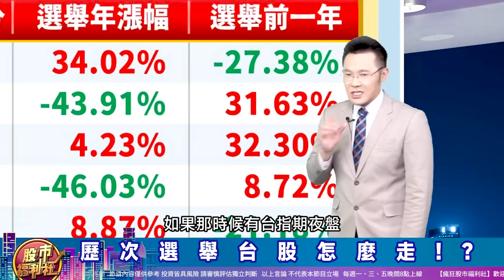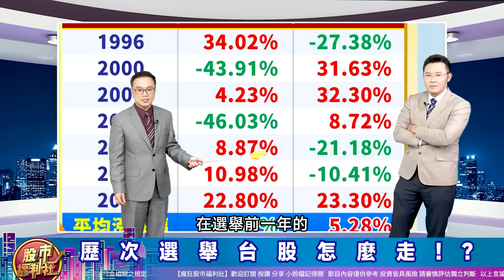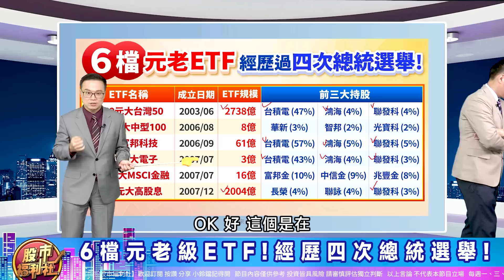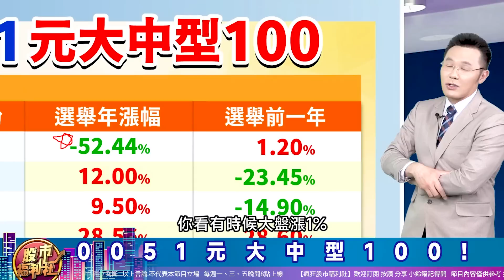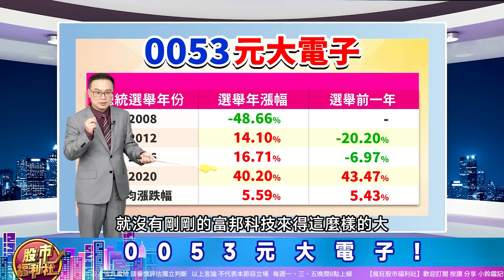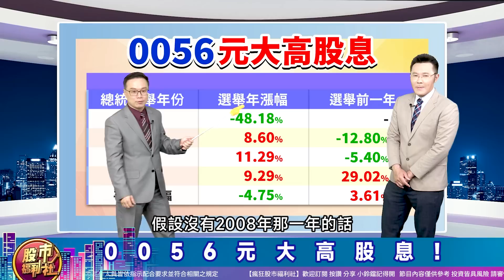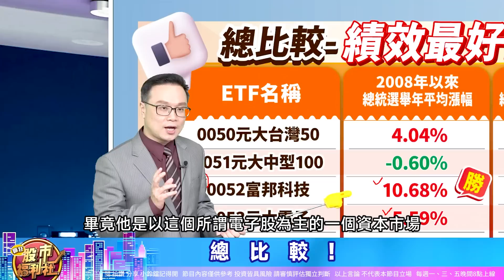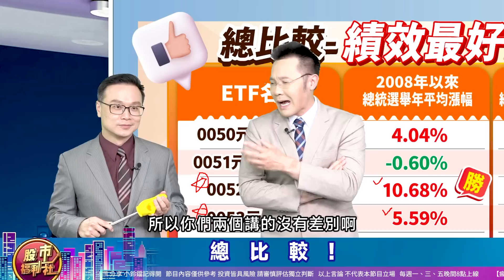總統大選前 哪檔ETF最會漲?║陳唯泰、江國中、何基鼎║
▻主持—
周琬臻(Koko)

▻來賓—
陳唯泰
節目內容：
★ 福利社A好康！
☆ 總統大選前哪一檔ETF最會漲!?
☆ 歷次選舉台股怎麼走!?
☆ 6檔元老級ETF!經歷四次總統選舉!
☆ 福利社回測!
☆ 0050元大台灣50!
☆ 0051元大中型100!
☆ 0052富邦科技!
☆ 0053元大電子!
☆ 0055元大MSCI金融!
☆ 0056元大高股息!
☆ 總比較!
★瘋狂股市福利社☆Facebook★
★瘋狂股市福利社☆TELEGRAM★